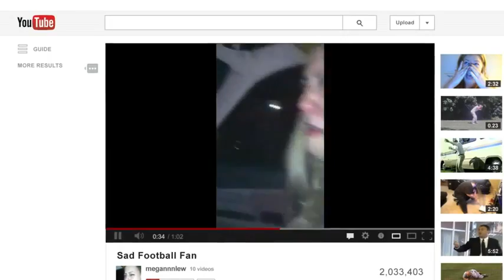Funny VW Super Bowl Commerical 2013 Pre-Release | Denver VW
Volkswagen Sunny Side - Get Happy! 2013 game day super bowl VW video GetHappy with all that is stressful, freak-out, painful, akward... we need to get happy, have fun, be funny, laugh out loud, and enjoy life.

Volkswagen has all brands beat when it comes to fun, exciting, love filled models.  The quirky and cute Beetle Convertible Turbo, exciting & fun Jetta Hybrid, Always happy award winning VW Passat. find how fun funny can be at the fastest growing Volkswagen dealership in Colorado, North Valley Volkswagen, proudly serving the greater Denver area from 104th in Thornton or worldwide